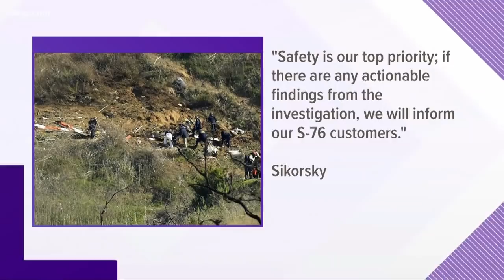Aviation experts weigh in on helicopter crash that killed Kobe Bryant and 8 others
There are still so many questions about the helicopter crash that took the life of former NBA superstar Kobe Bryant, his 13-year-old daughter and seven others.

What went wrong? Was it the weather? Pilot error? Some sort of mechanical issue?

Zach Taylor knows first-hand what can happen when conditions go from bad to worse. Taylor operates Tampa Bay Aviation. If you see a helicopter flying around, chances are pretty good it might be one of his.